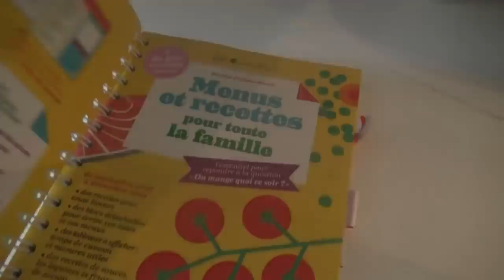[ VLOG FAMILLE ] ON NE CONSOMME PLUS DE PRODUITS INDUSTRIELS